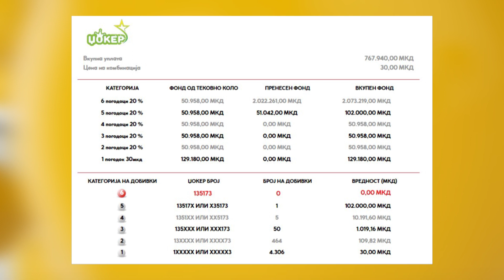Tv Tera Ritamot na gradot Izvestaj za 20 kolo na loto 7 12 03 2024